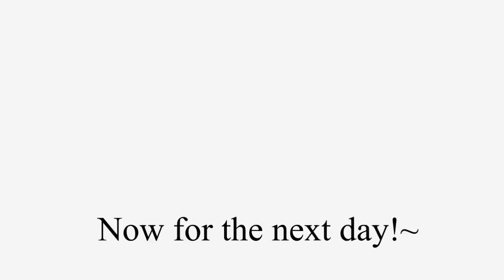Dancing by Myself.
Band I was listening to: Streetlight Manifesto, BECAUSE THEY'RE BEAUTIFUL.